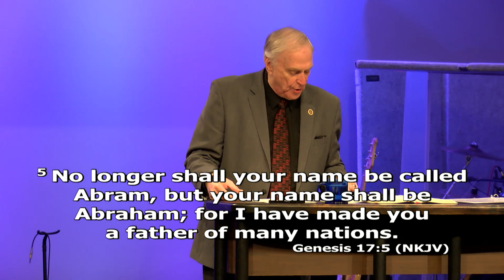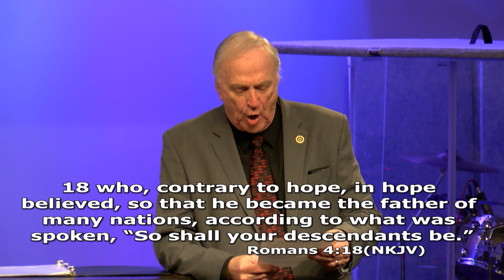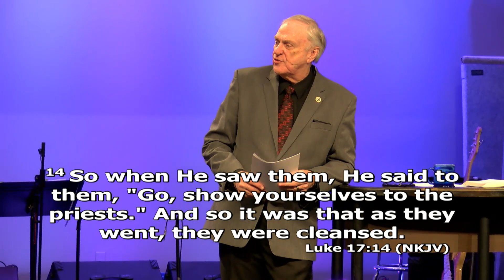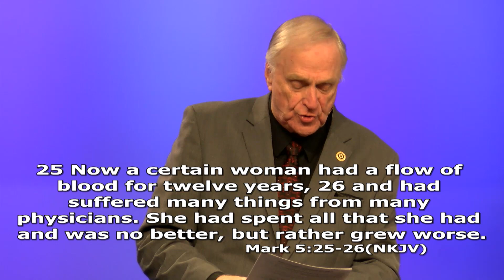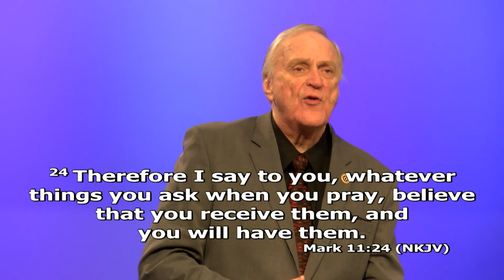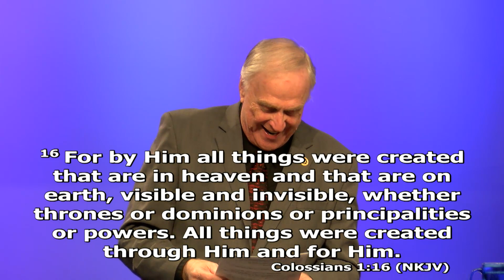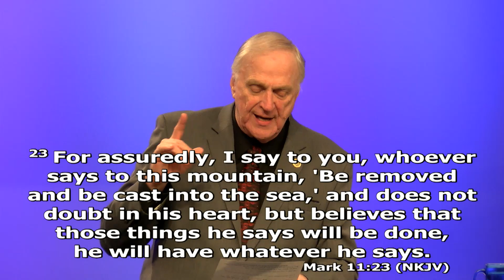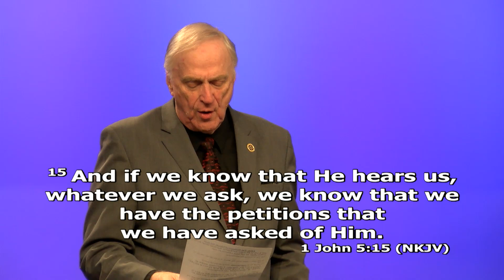The Invisible Force of Faith - Dr. Larry Ollison